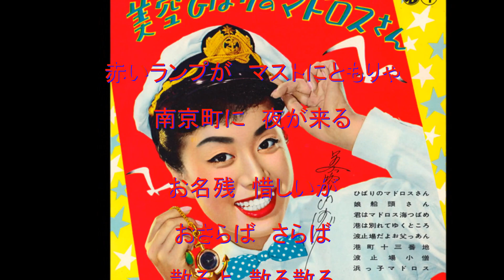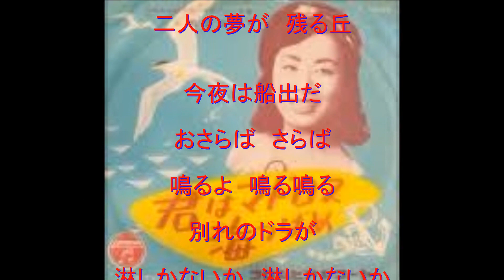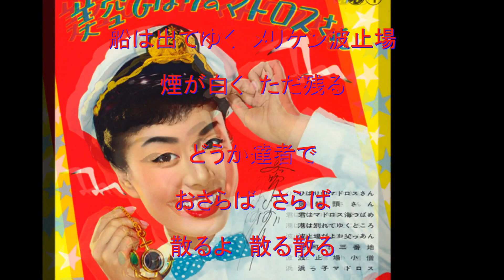【ひばり名曲集】君はマドロス海つばめ / 美空ひばり / 藤三郎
1956年10月15日　発売🩸
作詞 : 石本美由起　作曲・編曲 : 上原げんと

🍓104枚目のシングルです🍏

🎤京都・向日市カラオケ喫茶ドル にて🎤
編集 yuuji📝